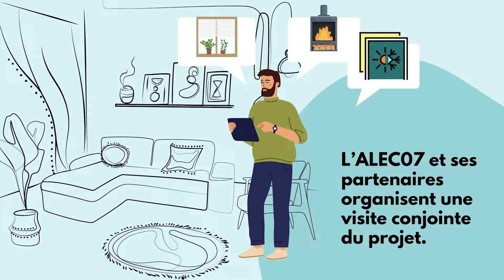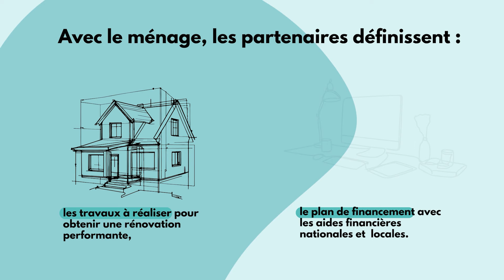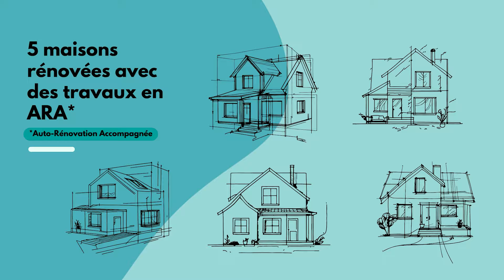Vidéo réalisée pour l'Alec07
Cette vidéo a été réalisée pour l'Alec07. Avec des prises de vue assistées par drone et des prises de vue de chantiers qui promettent de belles maisons ! 🏠
L'occasion pour moi de sortir mon nouveau boitier vidéo, le GH6. 🎥🥳
L'animation a été réalisée en coopération avec une tierce personne.
Bon visionnage !